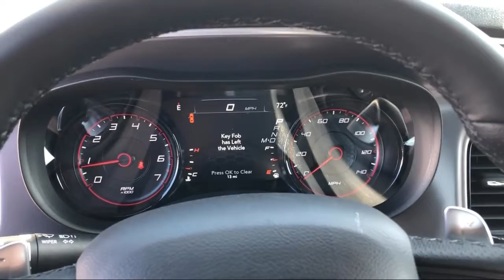2021 Dodge Charger GT Elk Grove Sacramento Roseville Folsom Rocklin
2021 Dodge Charger GT Stock Number: 64638D Vin:2C3CDXHG9MH605412.

8575 Laguna Grove Dr.